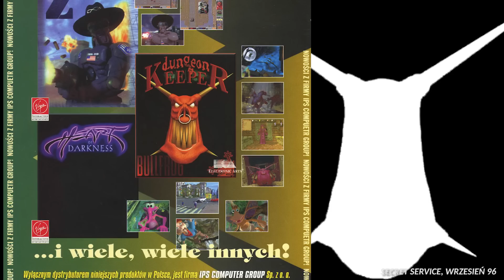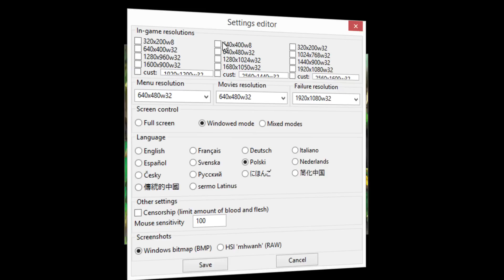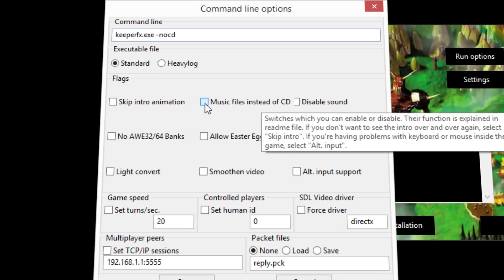Dungeon Keeper – zagrajmy w to jeszcze raz!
W serii Zagrajmy w to jeszcze raz przypominamy grę, którą po prostu trzeba znać – Dungeon Keeper – w której zło jest dobre, a bohaterów należy unicestwić.